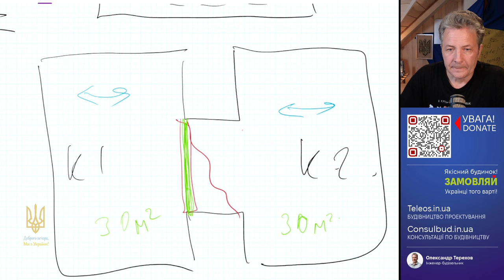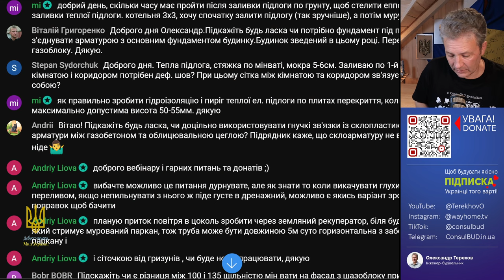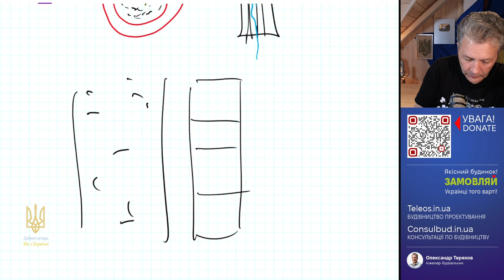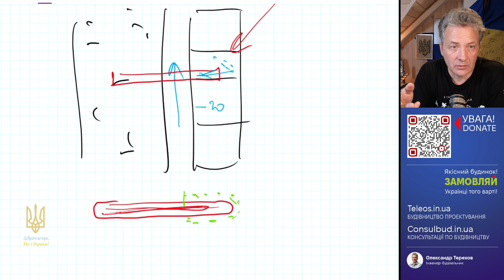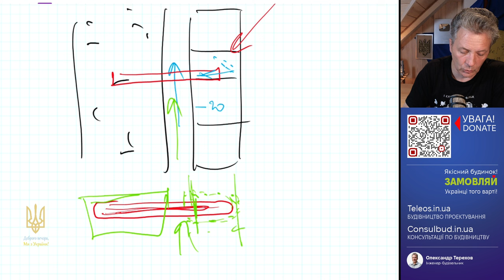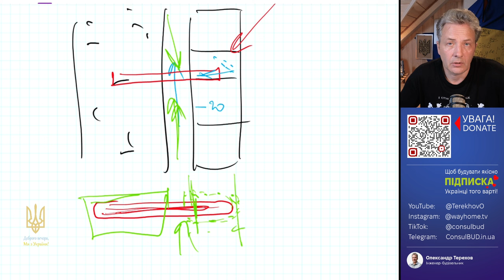Гнучкі зв’язки для кріплення облицювальної цегли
Склопластикова арматура чи анкер для облицювальної цегли... Що можна використовувати в кріпленні фасаду з облицювання. Нормативні норми про гнучкі зв’язки для кріплення облицювальної цегли.